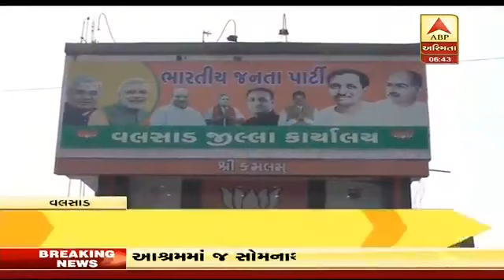VALSAD દિલ્લીની દોડ 2019